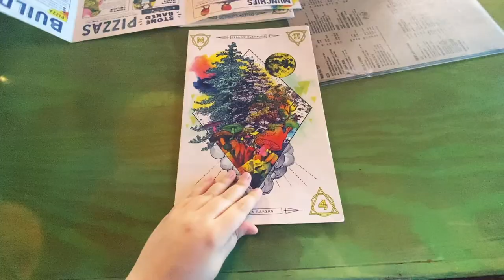Spending $500+ At Target + Finding Spider Babies || A Week in our Life (Family Vlog)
We spent over $500 at Target, found spider babies in an old TV, got our hair done, all in a week in our life (family vlog edition).

Here's a week in our life (family vlog edition because Daddy B. is in it)! We took a fun trip to Target where Joanie B. almost wiped out and we spend over $500, but what's new?! Daddy B. and Jenni B. also cleaned out the shed so they could dispose of some hazardous materials. That's how we found the spider egg sacs and the THREE spiders in the TV. So. Much. Fun.

•• OUR FAVES ••
» Our Ring Light